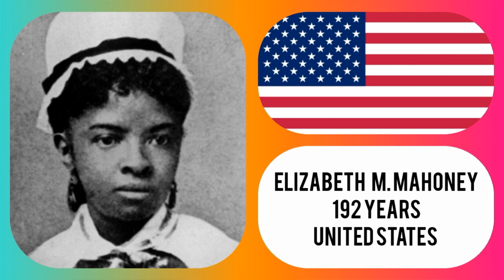Comparison: Oldest People in the World History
The oldest people in the world.